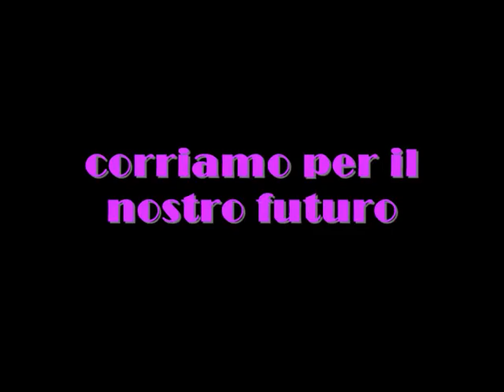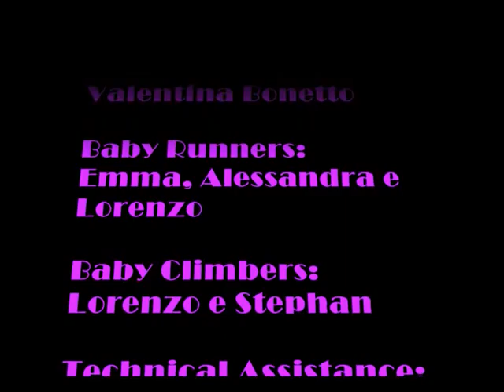Maratona - Bonnie's angels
Tutti i diritti relativi alla colonna sonora "Intro" vanno al gruppo XX, non sono di mia proprietà.